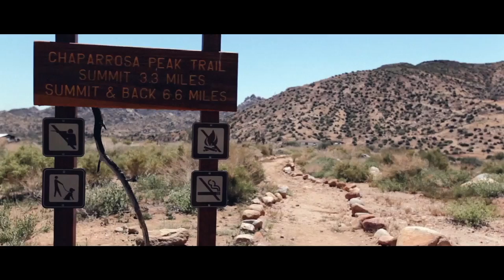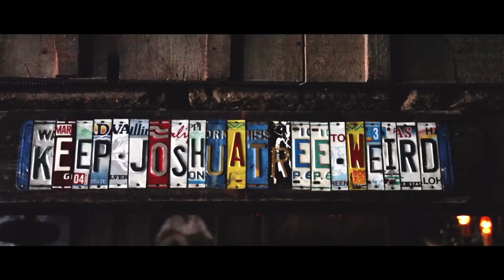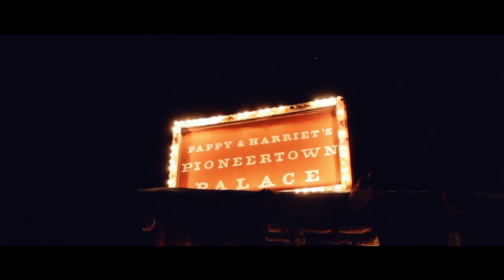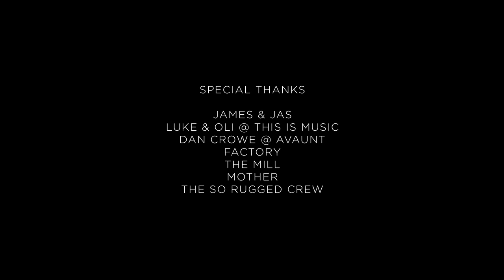Collabor8te: 'WHORL' dir. Anthony Austin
A cinematic journey into Joshua Tree with electro-pioneers Simian Mobile Disco, as they record their fifth album live under the Californian stars.

Director: Anthony Austin
Producer: Dan Keefe
Editor: Fabian Peters
Visuals: Hans Lo & Jack Featherstone